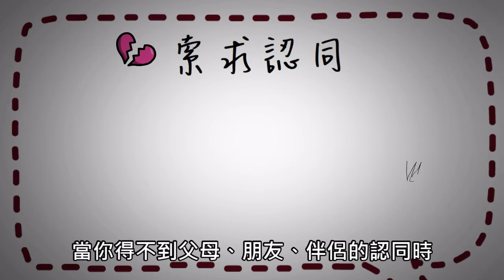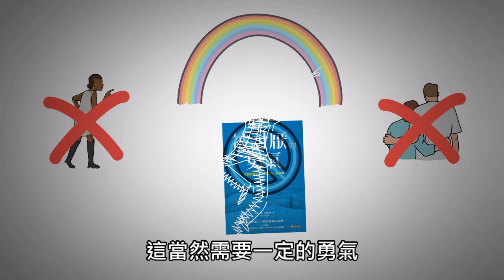解決人際關係的煩惱，課題分離｜被討厭的勇氣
影片針對【被討厭的勇氣】中的「課題分離」，加以說明以及分享個人觀點！歡迎不同意見的交流~

　　所謂的自由，就是被別人討厭。
　　有人討厭你，正是你行使自由、依照自己的生活方針過日子的標記。